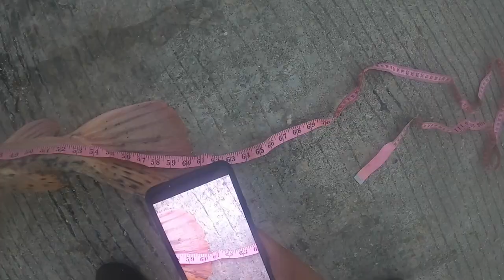5 foot Alligator Gar Caught From a Kayak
The 1st alligator gar I caught from a kayak. If your on tiktok our name is Pharaohshis_fishing consider following us there as well!
Special shout out to Brian and Leah from Unreel Fishin their leaders are awesome and are A1 quality!